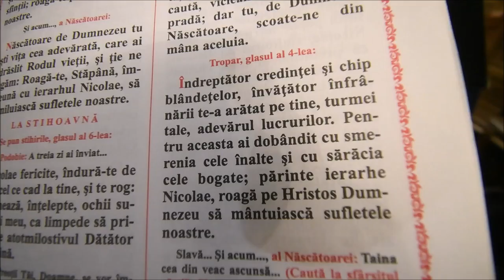Paraclisul de iarnă al Mănăstirii Hadâmbu, în straie de sărbătoare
Paraclisul „Sfântul Ierarh Nicolae” de la demisolul Catedralei „Acoperământul Maicii Domnului” a Mănăstirii Hadâmbu şi-a serbat luni, 6 decembrie 2021, hramul. Programul liturgic a început cu slujba Acatistului. În continuare, Sfânta Liturghie a fost săvârşită de către arhimandritul Nicodim Gheorghiţă, stareţul Mănăstirii Hadâmbu, împreună cu un sobor de preoţi de pe ambele maluri ale Prutului. Numeroşi credincioşi s-au rugat împreună la acest ceas de sărbătoare. Răspunsurile la strană au fost oferite de către un grup de absolvenţi ai Facultăţii de Teologie Ortodoxă din Iaşi. Predica de la finalul slujbei a fost ţinută de către părintele Dumitru Apetrii de la Parohia „Sfânta Cuvioasă Parascheva” din satul Botoşăniţa Mică, comuna Grămeşti, Protopopiatul Rădăuţi, judeţul Suceava. Arhimandritul Nicodim Gheorghiţă a mulţumit tuturor pentru că s-au rugat împreună în ziua cinstirii primului ocrotitor al Mănăstirii Hadâmbu. Pelerinii au primit la ieşirea din sfântul locaş un pahar cu vin, fructe şi dulciuri. Amintim că paraclisul de iarnă al aşezării monahale mai are ca ocrotitor pe Sfântul Cuvios Nicodim de la Tismana. Acesta a fost sfinţit în anul 2005, cu binecuvântarea Preafericitului Părinte Daniel, Patriarhul Bisericii Ortodoxe Române, de către Preasfinţitul Părinte Varlaam Ploieşteanul, Episcop-vicar Patriarhal, pe atunci vicar administrativ al Eparhiei Iaşilor. Aici sunt adăpostite într-o raclă fragmente din moaştele mai multor sfinţi ai Bisericii Ortodoxe.